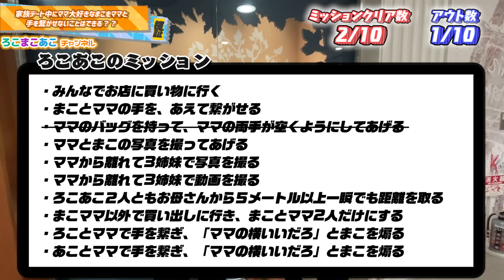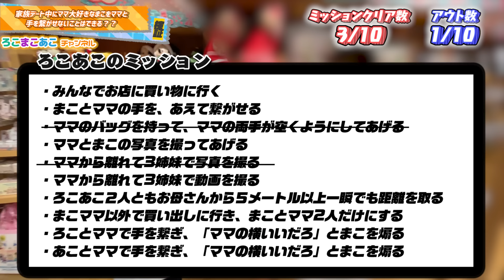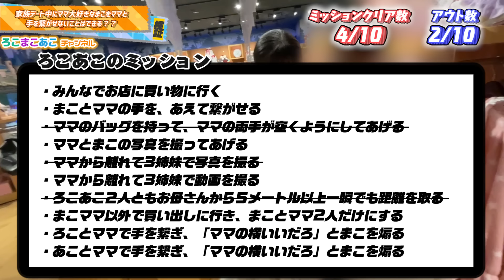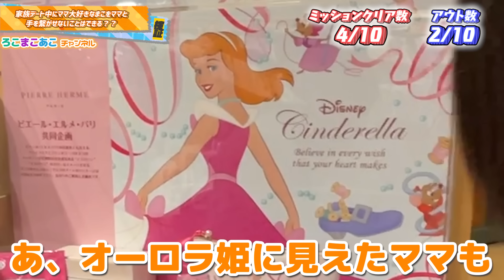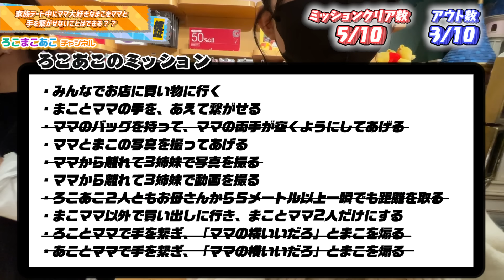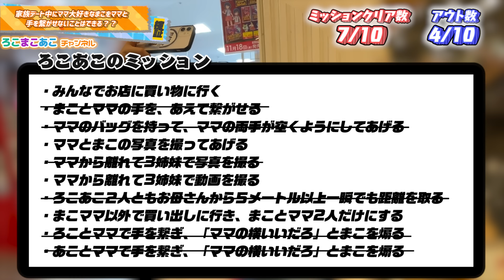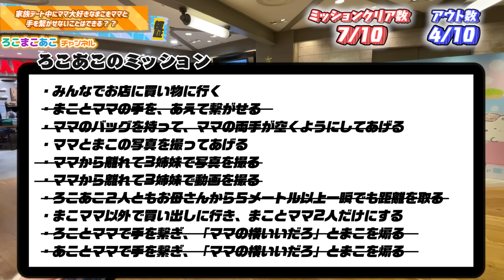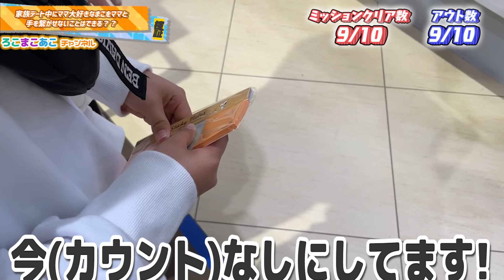【検証】家族デート中にマザコンな次女をママと手を繋がせないことはできる？？できない？？【モニタリング】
こんにちは！
ろこ、あこです！

今回は、ママと一緒にまこにドッキリを仕掛けてみました！！（ドッキリプラス検証企画でモニタリング企画のようなものです！）

題して、マザコン検証第２弾！家族デート中にマザコンなまこをママと手を繋がせないことはできる？？できない？？です！ということで、今回はマザコン検証第２弾ということで、いつもどこかにお出かけに行く時まこがママの横をがっちりキープしてるのですが、そんなまこがママと10回手を繋がせないように家族デートをできるのかという検証動画になっています！

ドッキリの流れはこちら！
①今回はまこがママと10回手を繋ぐ前にろことあこが家族デート中に10個のミッションをクリアできるのかというゲームにしながら検証していきます！
※ちなみに1手を繋ぐというのはまことママが１分以上手を繋いだら、１回手を繋いだという風にカウントされます！
②もしもろことあこがミッションをクリアする方が早かったらろこあこチームの勝利、まこがママと10回手を繋ぐのが早かったらまこの勝利となり、勝った人にご褒美があります！
③ろことあこには作戦を練ったりできるように3分間のタイムを２回用意してあります！

果たしてまこのママ大好き度はどんな感じで、ろこあこチームとまこはどちらが勝利するのでしょうか・・・？？最後の方はあれれ？っていう出来事も起こってるので、ぜひ最後まで見てほしいです（笑）

今後もどんどん動画を投稿していきます！

▼その他のオススメの検証・ドッキリ動画はこちら！
【ドッキリ】ママと姉が喧嘩して、どんなにママが悪くてもママ大好きな妹はママの味方をするのか？？【検証】

【緊急企画】ろこがママに嘘をついたり時間を破りプライベートでガチ喧嘩中…。逆にママがろこに同じことをしたら、ろこが反省して2人は仲直りできるかと思ったらまさかの展開に…【ドッキリ】

姉がやばい彼氏を家族に紹介しにきたら、お母さんと妹はどんな反応をする？？【ドッキリ】

説教されてる時に、ママが派手な言い間違えをしたり、後ろの姉がふざけた格好していたら全て指摘できる？？できない？？【ドッキリ】【モニタリング】

【モニタリング】知らない年下の男の子と天然な妹2人を家に3人きりにしてみた結果・・・【ドッキリ】